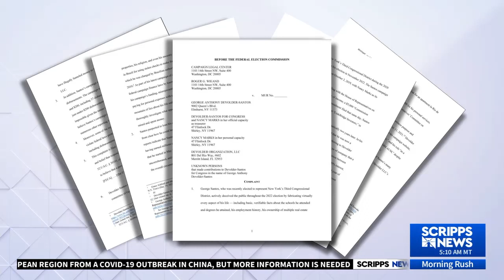Campaign Legal Center Alleges Rep. George Santos Misrepresented Campaign Funds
The newly elected U.S. representative from New York has already admitted he lied about where he went to school, working on Wall Street and even being Jewish. Now the nonpartisan watchdog group Campaign Legal Center is accusing Santos of hiding the true source of his campaign funds, misrepresenting campaign spending and using campaign funds for personal expenses.